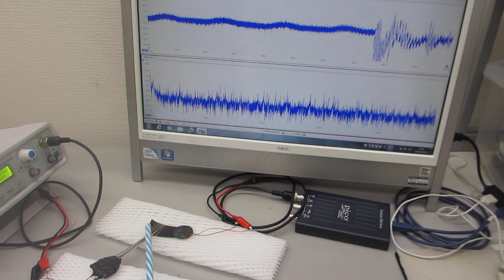オリジナル超音波プローブの伝搬特性テストーーポリイミドフィルムに鉄めっきを行った部材の利用技術ーー（超音波システム研究所）